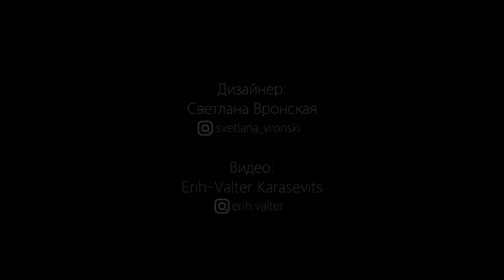Felting flowers on a nuno felted garnment. Svetlana Vronskaya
Felting school online with famous Estonian artist and designer Svetlana Vronskaja Svetlana Vronskaja are inviting you to a new online master class. We will create an unusually beautiful stole scarf using the technique of nuno-felt and a felted flower.
This course is available for beginners, but it will be interesting to those who like the technique of nuno felt and its wide possibilities for creating unique textures.
Using an example of a scarf, Svetlana will show the technique of working with natural and thin non-natural fabrics (chiffon, satin, synthetic chiffon, guipure) and the use of different fibers and yarn. We will focus on color and composition.
What’s in the master class?
💐A detailed analysis of the materials that Svetlana likes to use. She has been working with these for several years.
💐Different ways to use fabrics to get variuos textures
💐Whole process and the phasing of felting and decor
💐At the end of the lesson, Svetlana will talk about post-processing on a dry product
Of course, it is not limited only to the format of the scarf, later you can apply these skills in creating other unique products.